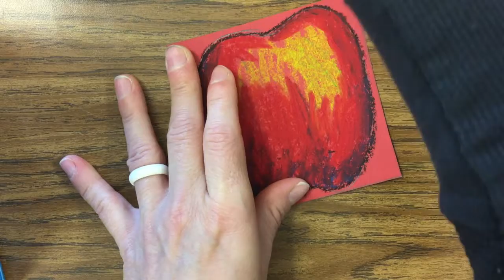Cezanne Still Life